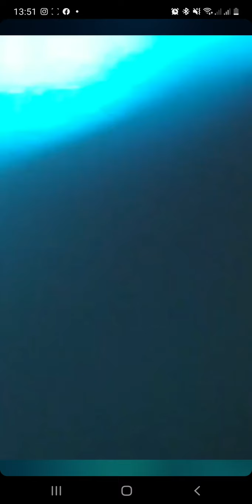Банкет Директоров Орифлэйм Молдова награждение Сапфирового Директора и команда на сцене!